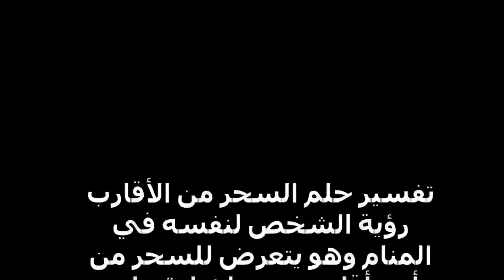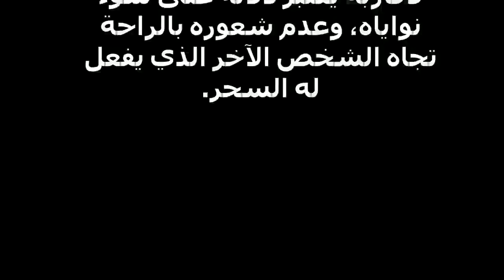تفسير حلم السحر من الأقارب